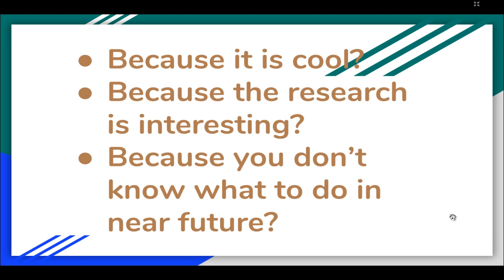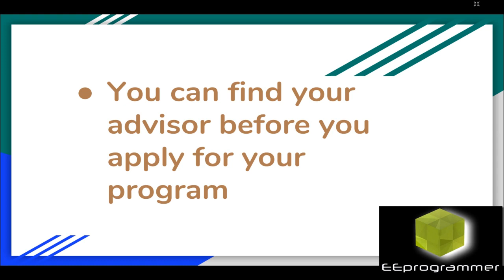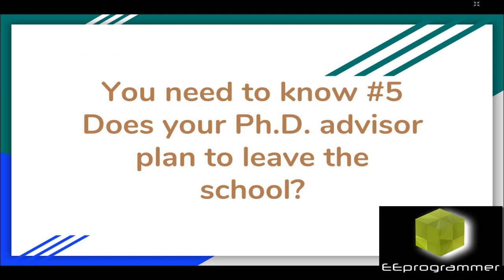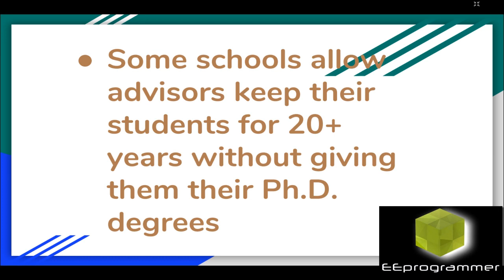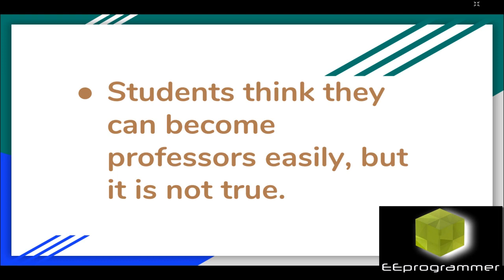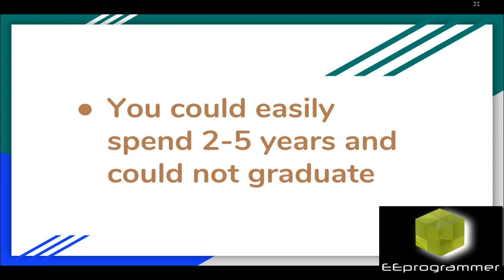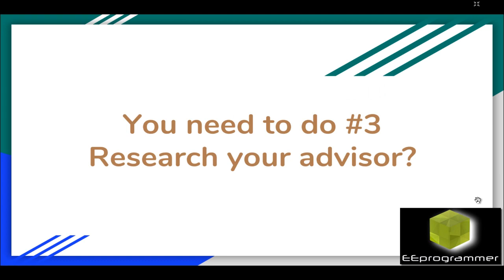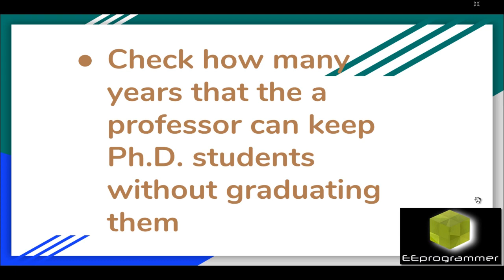Prospective Graduate Student 101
Dr. Wu talks about what need to know before apply for a PhD program.

You need to know #1
Why do you want to be a PhD?
Because it is cool?
Because the research is interesting?
Because you don’t know what to do in near future?

You need to know #2
Will you get funded?
Some schools provide funding to Ph.D. students, so you don’t need to pay tuition and you have stipend

You need to know #3
Do you have a Ph.D. advisor?
You can find your advisor before you apply for your program

You need to know #4
Does your Ph.D. advisor graduate all his students?
Some advisors may be very bad. The students may leave with master degrees or without any degree.

You need to know #5
Does your Ph.D. advisor plan to leave the school?
Some advisors may actually plan to leave the school, but they still take new students

You need to know #6
How many years does the school allow to keep a Ph.D. student?
Some schools allow advisors keep their students for 20+ years without giving them their Ph.D. degrees

You need to know #7
What can you do if you finish your Ph.D. in your field?
Students think they can become professors easily, but it is not true.

You need to know #8
What if your degree does not work out
You could easily spend 2-5 years and could not graduate

Dr. Wu talks about what should do before apply for a PhD program

You need to do #1 - Find an advisor
Advisor may have funding for you
Advisor may help you void the GRE requirement

You need to do #2 - Find non teacher references
You should find 1-2 non teacher references. E.g. manager of your job

You need to do #3 - Research your advisor
Visit the lab, ask your potential labmates whether your potential advisor is good

You need to do #4 - Research your school
Check how many years that the a professor can keep Ph.D. students without graduating them

✅ If your research or engineering projects are falling behind, EEprogrammer.com can help you get them back on track without exploding your budget.